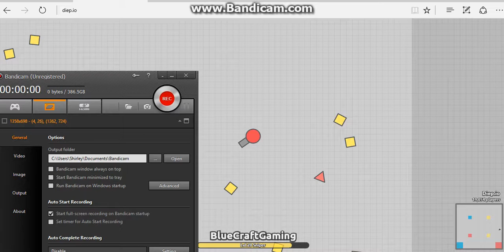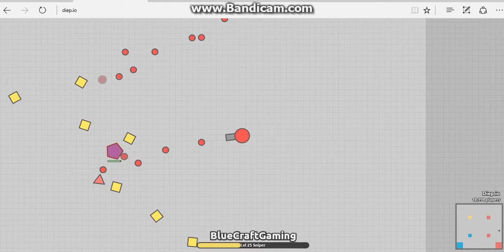The Sniper Challenge!!| Diep.io Ep #2|Pt 2.